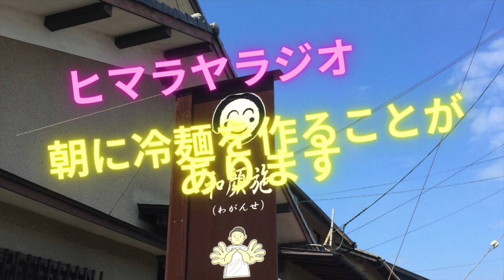朝に冷麺を作ることがあります